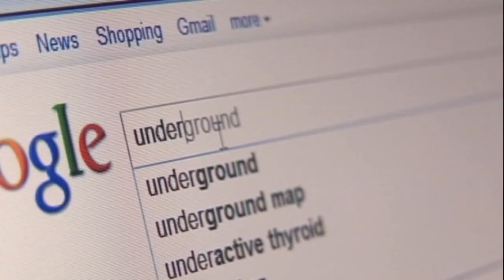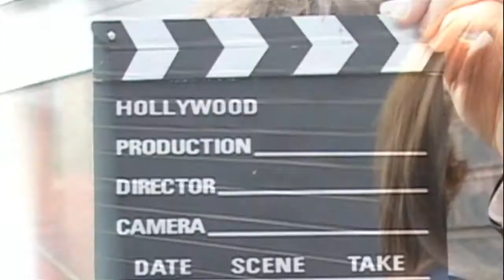'Smashed' World premiere coverage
Here is the full (not live) coverage of the world premiere for Smashed held back in June. Guiding you through the evenings star interviews are myself (James Henderson) and a guy we hired in from 'abc' America with a curious resemblance to Richard Gunston... Yes, Its 19 minutes; but thats only because these interviews were too damn brilliant to cut out :') Enjoy!